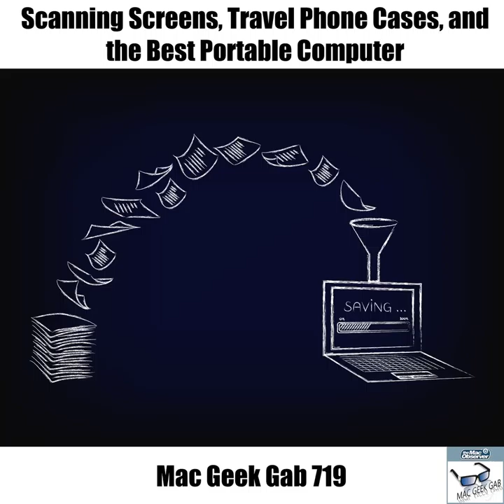Scanning Screens, Travel Phone Cases, and the Best Portable Computer – Mac Geek Gab 719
Back from their adventures, John and Dave talk through some travel-related tips, including the best iPhone case to use when on the road and the best mobile computer for you. That's not all, though, as this week's episode also includes segments about sharing to an older TV, resolving slow computers, and lots of great OCR solutions for both your Mac and your iPhone. Download, press play, and enjoy!

Chapters:
00:00:00 Mac Geek Gab 719 for Tuesday, July 24, 2018
00:02:16 MacStock Expo 2018
00:07:41 Neal-CSF-Condense Screen OCR App
00:08:48 Greg-CSF-718-Microsoft Seeing AI
00:09:44 E-EvTheNerd-718-How to scan words from pictures on-the-fly
00:11:05 Eliot-CSF-718-Prizmo Go and Textgrabber
00:15:28 Bill-CSF-718-Scan Tailor
00:17:17 Patrick-CSF-718-Free Online OCR
00:18:24 Harvey-718-Eat Your Books
00:20:42 SPONSOR: Learn from the best in the world at MasterClass.com/MGG with a FREE 7 day trial
00:22:50 SPONSOR: 1Password for Mac – It’s a password manager, and you need one. Get 3 months free at
00:24:43 Allison-UPS Suggestion (Puck Killed the Wi-Fi)
00:29:07 Gene-CSF-Google Maps 3D View
00:31:56 Seth-718-HubiC is closed to new accounts
00:33:10 CSF-PopSocket (but HANDL Cases are better)
00:36:33 Todd-QT-Zoom in on any screen on iOS
00:37:53 Allen-Assign Apps to Specific Desktops
00:42:03 Sonos AirPlay 2
00:46:50 SPONSOR: Go to LinkedIn.com/MGG and get $50 OFF toward your first job post!
00:48:56 SPONSOR: Crossover from CodeWeavers – Feeling nostalgic this summer, well did you know you can play a lot of your old Windows games on mac with CrossOver? Get 35% off and a 14-day FREE trial.
00:51:15 Robert-iMac Running Slow
01:03:50 Perry-Slow Startup and Multi-Picture Scanning
01:11:08 Kristin-Displaying Phone on TV
01:16:13 Yannis-iPad Pro instead of Mac Laptop
01:26:37 MGG 719 Outtro